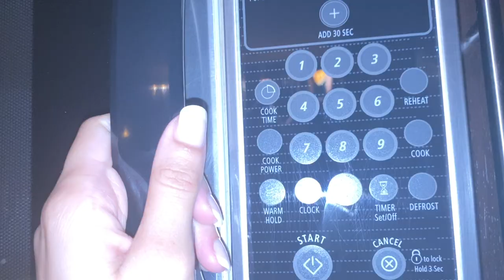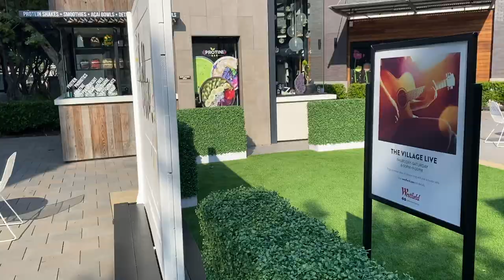sunrise beach workout, getting protein smoothies + painting (vlog)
hope you guys enjoyed my first vlog ever! the workout was inspired by @alexis beach workout! I will get better and improve at this. thank you guys for watching and I love you all. hope you all have an amazing day! :)

xo,
lady picasso